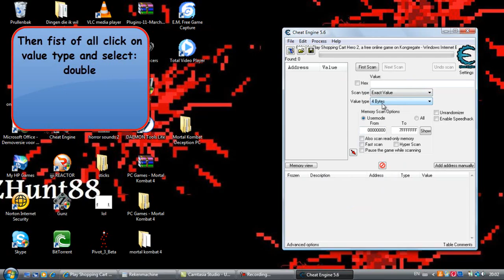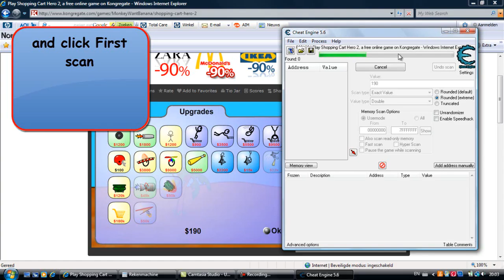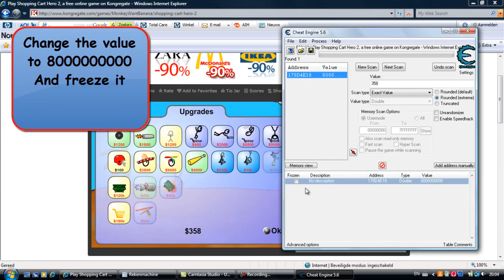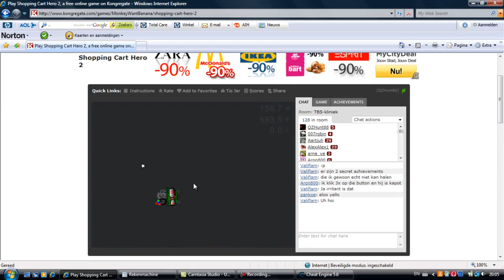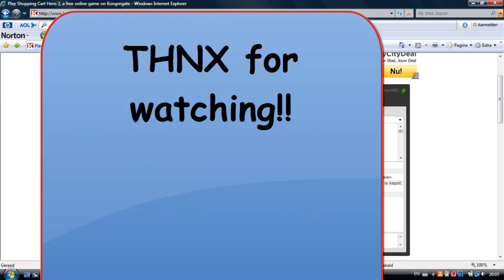How to hack Shopping Cart Hero 2